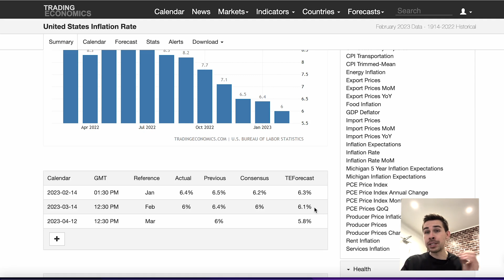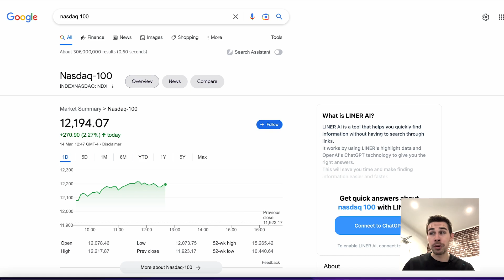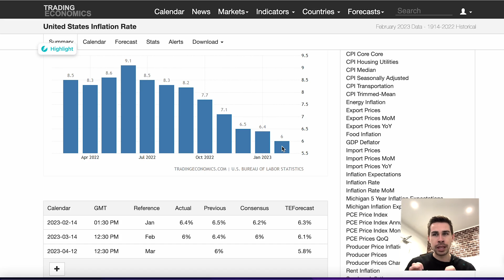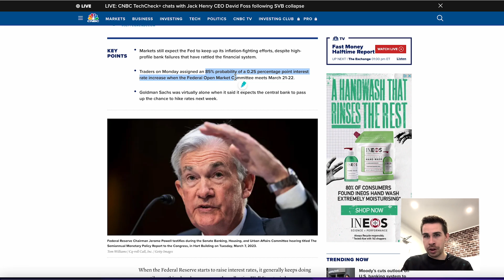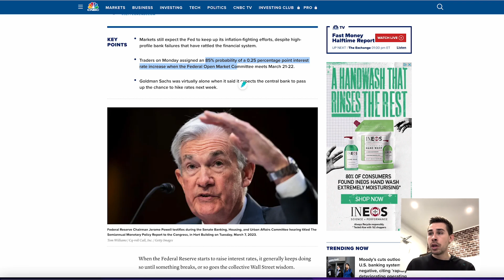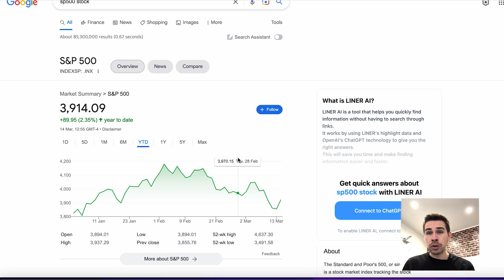Stocks Go Crazy! This Is Great News!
Hi! my name is Jacob, and today, we talk about why the stock market rallied so much today off the inflation data.